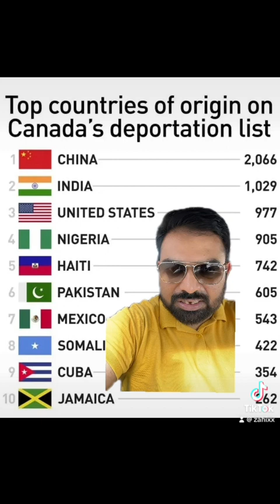More than 15,000 foreign nationals are onCanada's deportation list🇨🇦🇨🇦